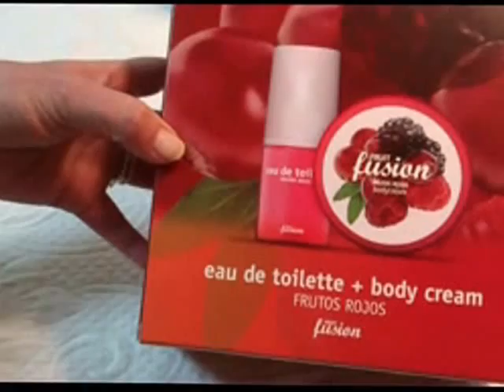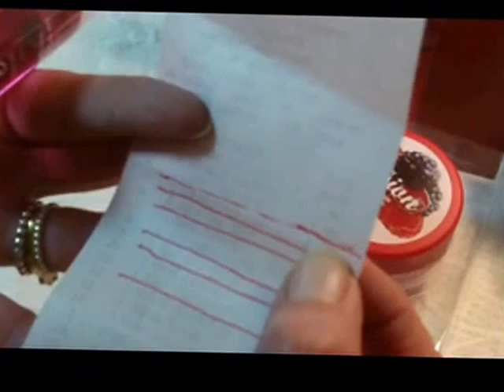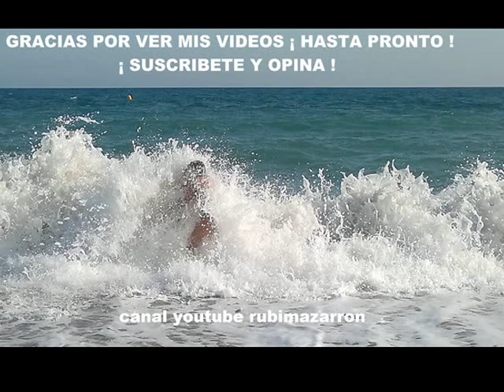Novedades de Navidad Mercadona.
Ultimas compras en perfumarias Mercadona, novedades para navidad .